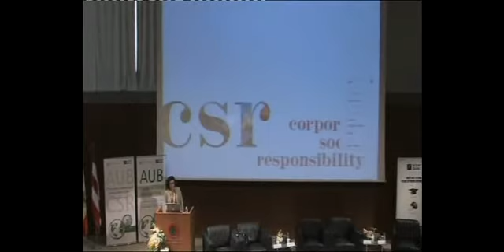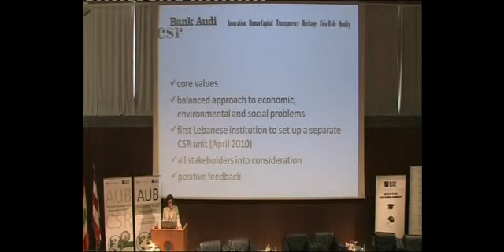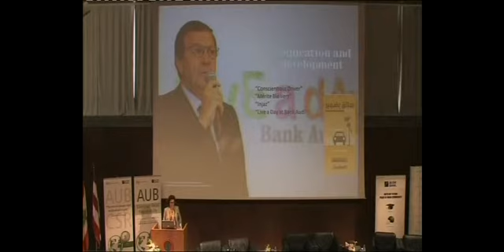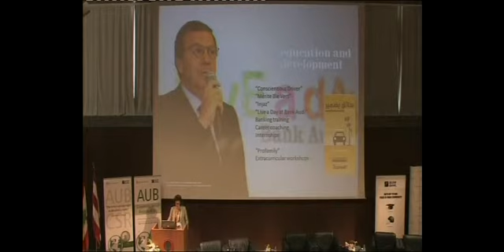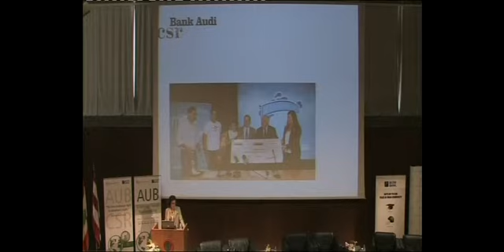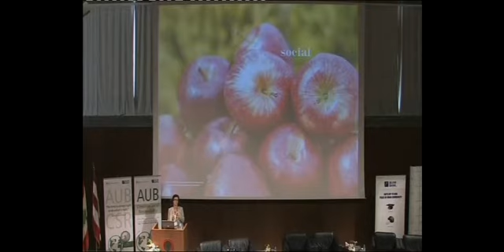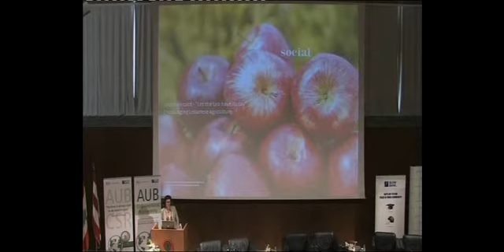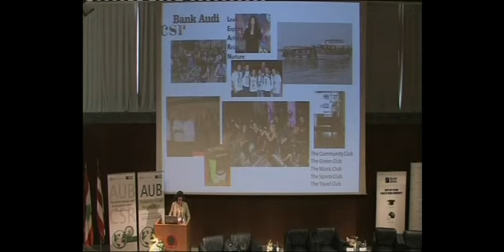Hasmig Khoury - Moving Beyond Business as Usual: Next Frontiers for CSR in the MENA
The Suliman S. Olayan School of Business (OSB) at the American University of Beirut held the first CSR Practitioner's Conference at AUB on May 4 & 5, 2012. The conference is intended as a platform for regional business leaders to address the emerging challenges and opportunities presented by the ascendancy of Corporate Social Responsibility (CSR). Through the gathering of renowned speakers, panels and interactive discussion forums, the conference will offer a regional platform for practitioners to network and exchange best practices in relation to effective sustainability and CSR management. Sustainable business is no longer a luxury, but a necessity in a fast-­‐paced and changing global context. Empowered citizens, consumers, and social movements across the globe are demanding that governments and businesses behave more responsibly. There is also a worldwide call to learn from the current failings of the global industrial economy and move towards more creative forms of capitalism, in which companies embrace responsible attitudes and orientations and engage in practices that expand the pie and contribute to social justice and social progress. Application of these new forms of responsible business practice are especially relevant in the MENA region, where there are growing pressing social ills, including: rampant unemployment particularly for the youth segment, limited access to healthcare, natural resource scarcity, pollution, substandard housing and limited empowerment and participation of females in the labor force. This conference therefore offers an opportunity to brainstorm about the evolution of CSR in the MENA in light of the changing socio-­‐political landscape of the Middle East at this juncture and within the broader Arab Spring context. A distinguished line-­‐up of international and regional speakers from top performing CSR institutions and corporations will inform an educational and lively debate about the practical applications and implications of CSR for business practice in MENA going forward. Attendees will include an audience of business executives and CSR professionals, who will further add value to the conference by sharing their experiences and providing opportunities to exchange best practices.